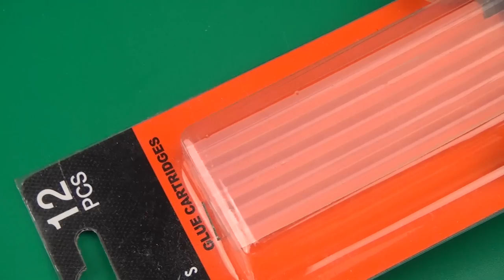DIY Miniature Coca Cola bottle | DollHouse food, accessories and Toys for Barbie.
How to make a realistic bottle of Coca-Cola. Diy dollhouse accessories - Tutorial
This Coca-Cola bottle is also suitable for lol surprise dolls! DIY Mini Crafts and  Life Hacks for dollhouse accessories mini bottle of Coca-Cola miniature food.
This Miniature Coca-Cola bottle is also suitable for lol surprise dolls!
This is 1:12th scale for dollhouses, but you can change the size to fit Barbie, Monster high, LPS, etc
Give your feedback, comments, and likes on my videos - it's great to support me! Thank you!
5-minute crafts for kids
clay modeling for kids
Hot glue crafts
Craft toys for dolls